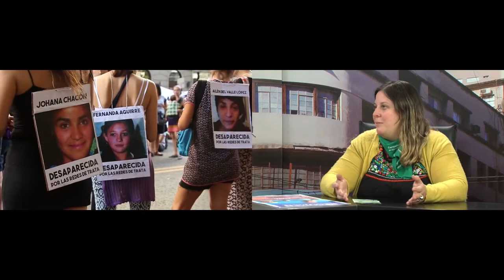Ni UNA MENOS la violencia en los barrios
Entrevista con Yanina Waldhorn, Campaña por el derecho al aborto legal, seguro y gratuito, habla sobre la violencia en los barrios hacia las mujeres y el trabajo con los militantes varones para deconstruir el machismo.